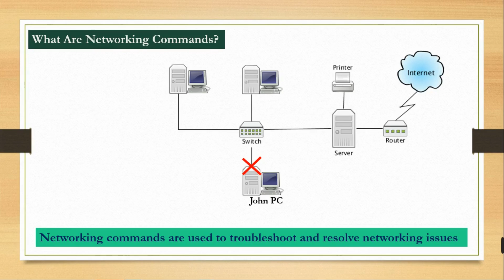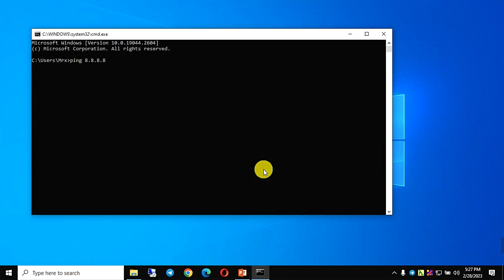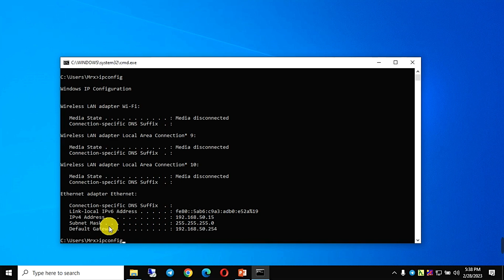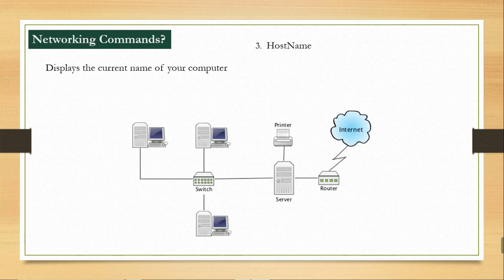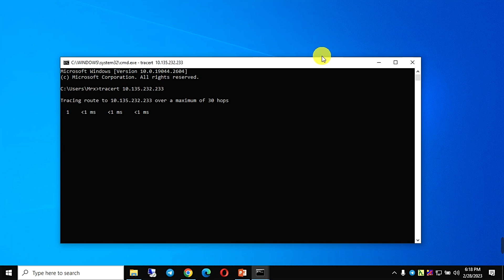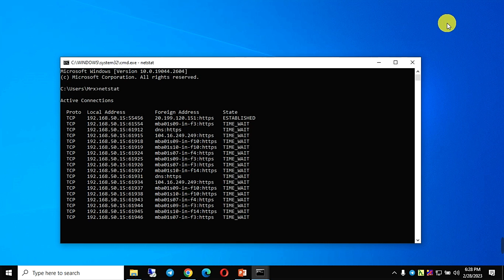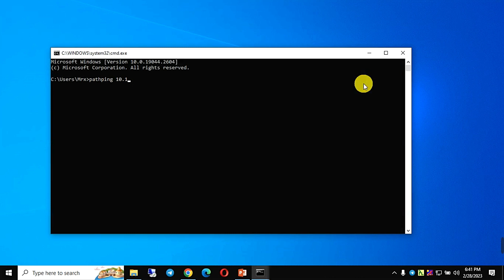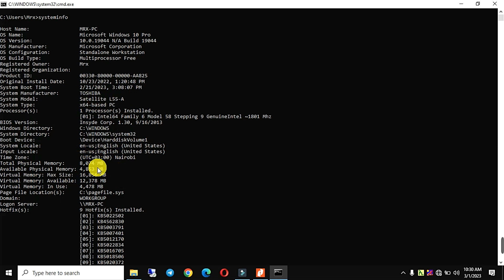የኔትወርክ ችግር ለመቅረፍ የሚረዱ ኮማንዶች | Networking commands | Network Troubleshooting Commands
this video talks about what are the different network troubleshooting commands or networking commands and its importance. this networking commands are ping, ipconfig, hostname, tracert, netstat, nslookup, arp, pathping, getmac and systeminfo.

ping,ipconfig,hostname,tracert,netstat,nslookup,arp,pathping,getmac and systeminfo.,list of networking commands,what are network troubleshooting commands,network troubleshooting commands,command prompt,networking commands,top 10 networking commands,how to troubleshoot network failure,የኔትወርክ ችግር ለመቅረፍ የሚረዱ ኮማንዶች